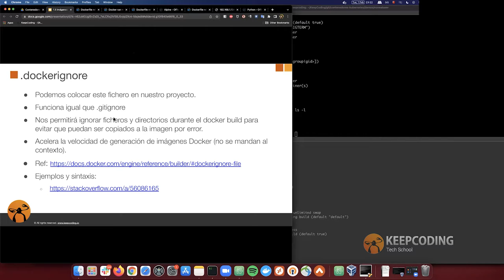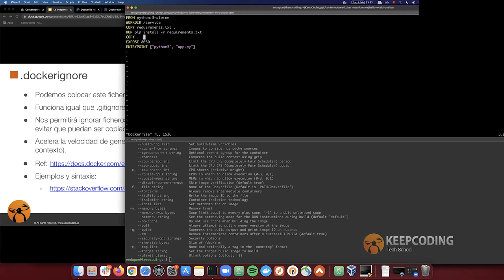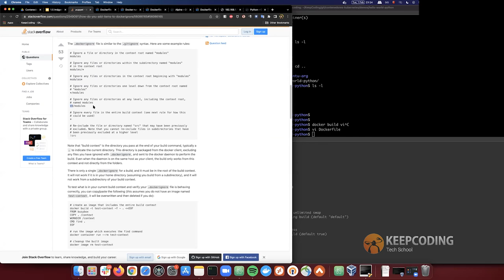¿Qué es dockerignore?